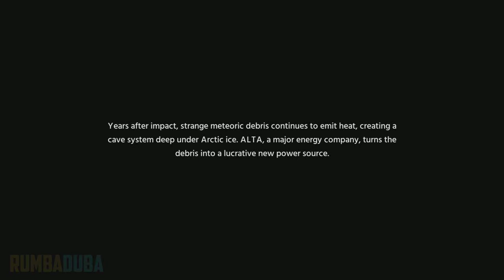Debris - Walkthrough & Gameplay - Part 1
Part 1 of Debris PC gameplay/walkthrough/playthrough/let's play.

Support my passion of playing games by pressing the Like button. THANKS A LOT!

➤Debris is an atmospheric single-player adventure game set in a surreal frozen ocean. Trapped in the depths, you must reach the surface to survive. Power is scarce, your team is lost and unusual creatures lurk in the darkness. Escape together or die alone.